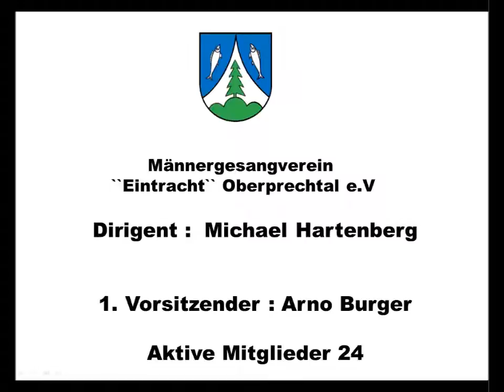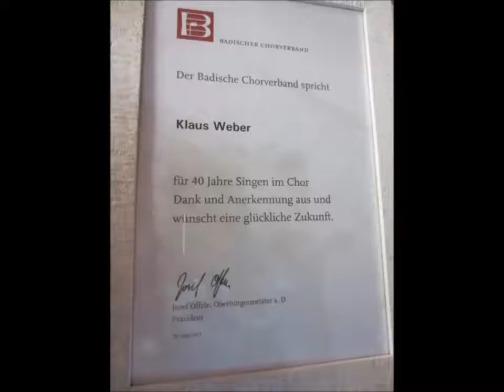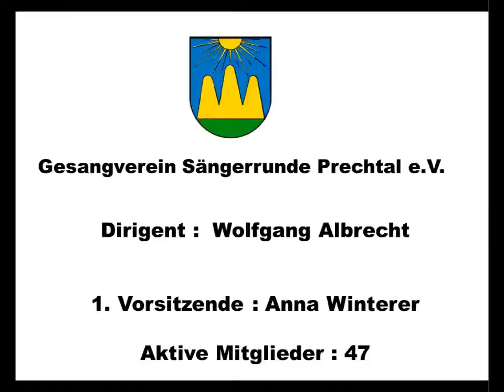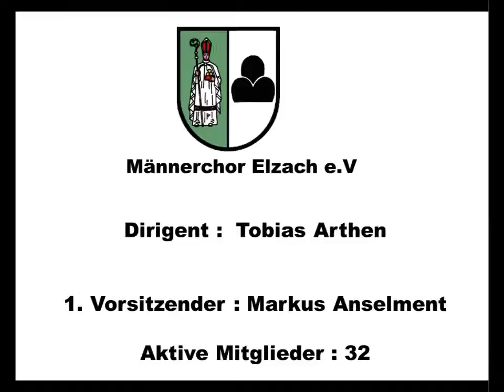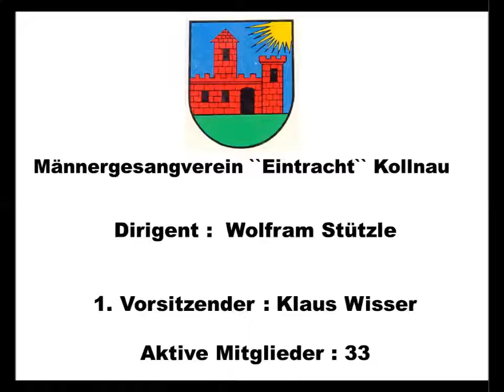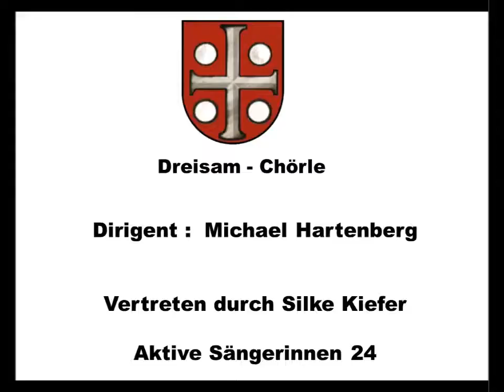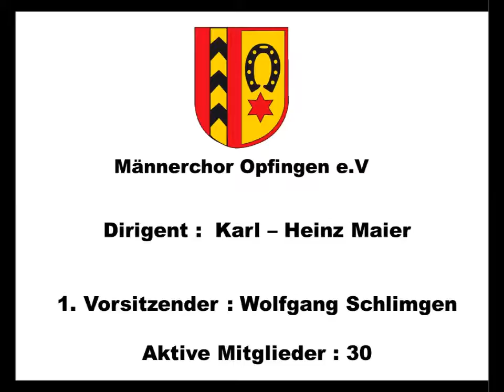Eine Reise durch Europa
Chorkonzert am 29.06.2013 in der Festhalle Oberprechtal